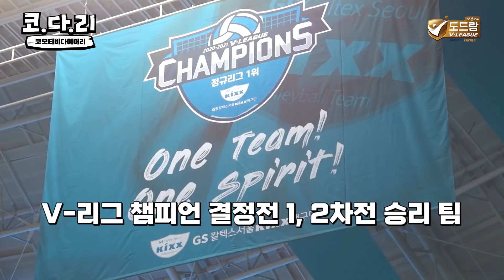[코다리] 챔피언까지 '1승' GS칼텍스, 챔프 2차전 승리 비하인드🎥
??? : 인천 접수하러 갑니다!
여자부 사상 첫 트레블까지 단 1승!